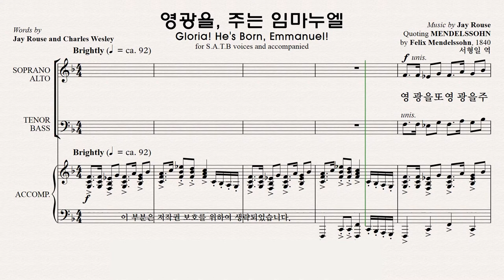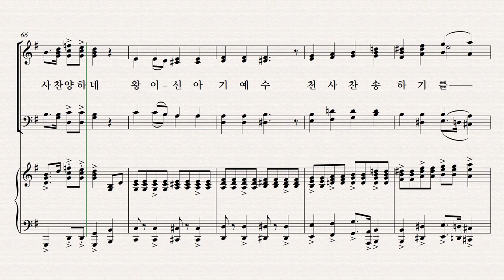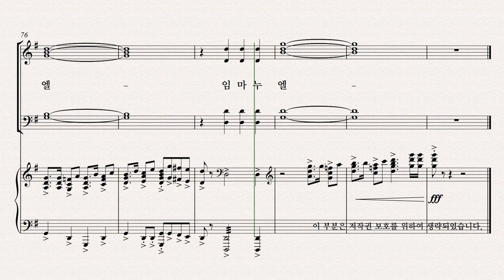[성탄 칸타타] 성탄성가 모음 7집 파트연습 6. 영광을, 주는 임마누엘 Bass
6. 영광을, 주는 임마누엘   Bass 파트연습 영상입니다.